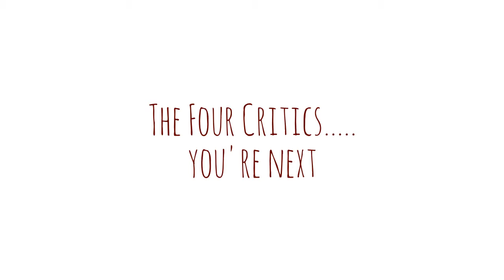The ALS Ice Bucket Challenge~imnotclaire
Want to know more about ALS? Check...